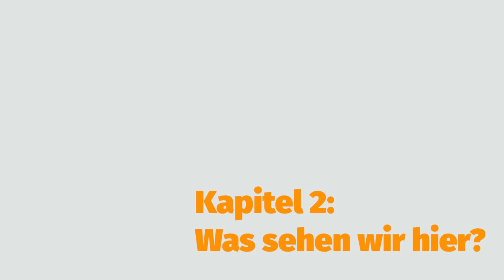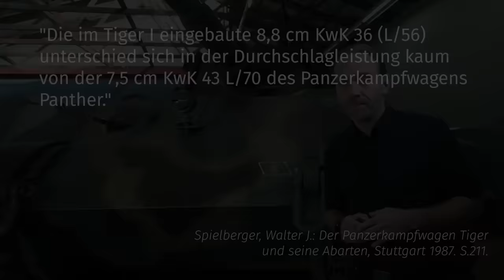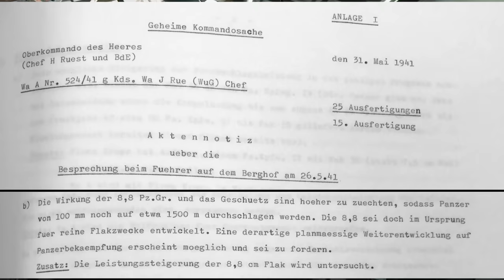Geschichte(n) aus Stahl, Folge 15 (1/3): Der vergessene Blitzkrieger - der Königstiger (Teil 1/3)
Der Königstiger ist eines der faszinierendsten Objekte der Panzergeschichte. Wenige Fahrzeuge lösen bis heute so starke Emotionen und so enthusiastische Diskussionen aus. War er ein wahrer "Monsterpanzer", dessen Panzerung und Feuerkraft ihn auf dem Schlachtfeld praktisch unbesiegbar machten? War er eine störungsanfällige Ressourcenverschwendung? Oder beides? Oder nichts von beidem? In dieser dreiteiligen XL-Folge von "Geschichte(n) aus Stahl" stellt Direktor Ralf Raths das Fahrzeug ausführlich dar.

In diesem Teil werden folgende Themen besprochen:
00:00 Start
00:42 Einleitung
02:52 Was sehen wir hier?
04:17 Der Ursprung
07:46 Die Entwicklung
16:23 Der "eigentliche" Tiger?
20:25 Neue Panzer oder "nur" neue Version

Teil 2:
Kapitel 7: Panther, Tiger, Pantiger?
Kapitel 8: Die Wanne
Kapitel 9: Der Turm
Kapitel 10: Die Kanone
Kapitel 11: Das Laufwerk
Kapitel 12: Der Motor
Kapitel 13: Anpassungen

Teil 3:
Kapitel 14: Produktion
Kapitel 15: Im Einsatz
Kapitel 16: Unser Objekt
Kapitel 17: Ein Fazit